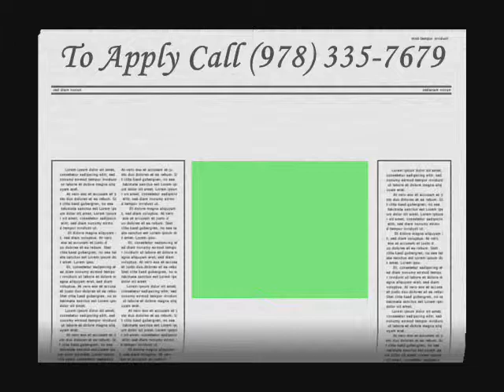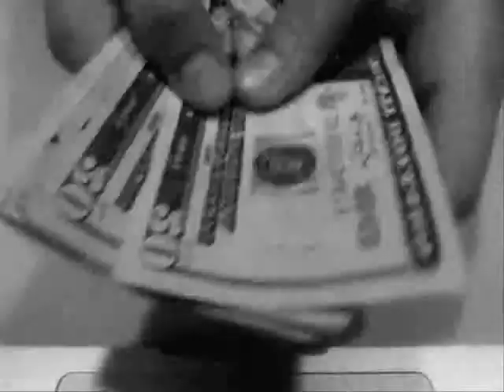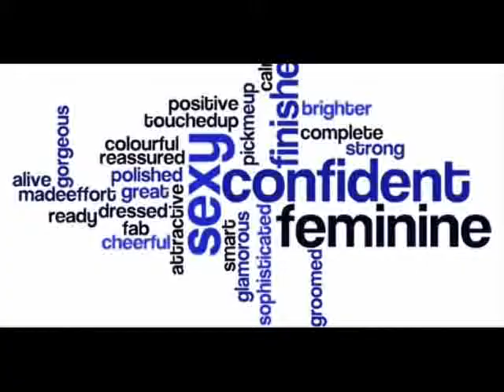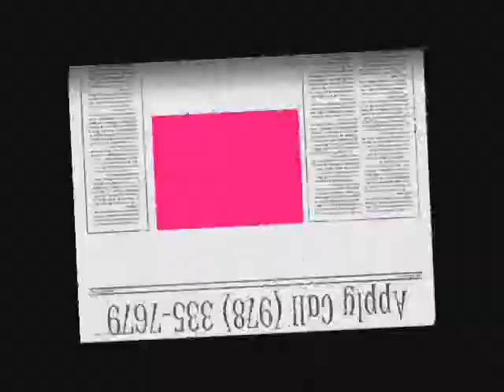Come Join the AVON Party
Heather Clocher
AVON Training Leader